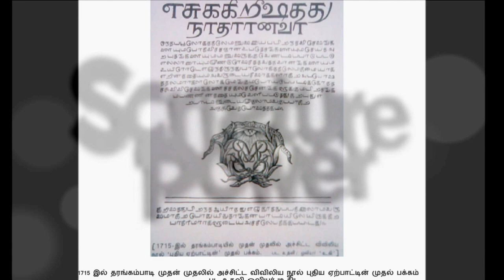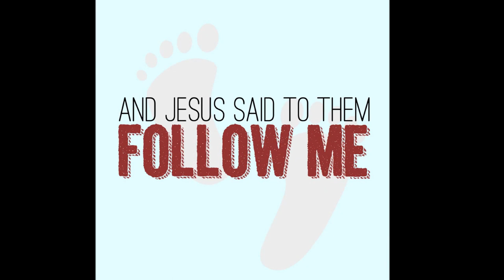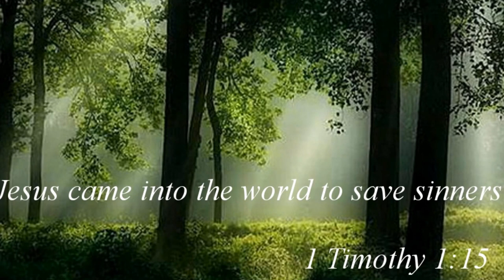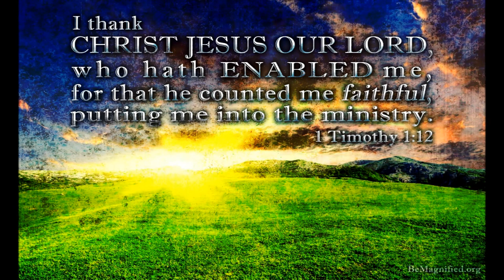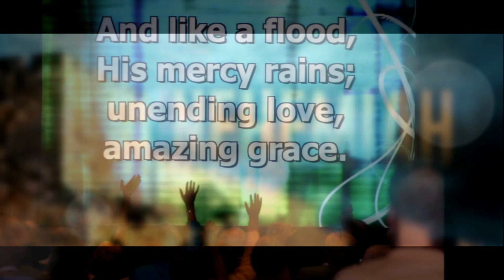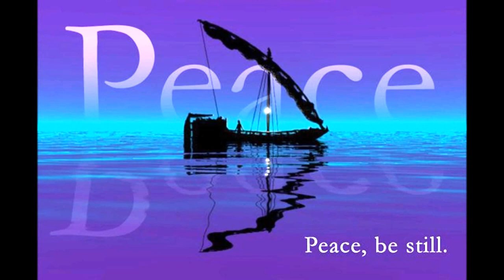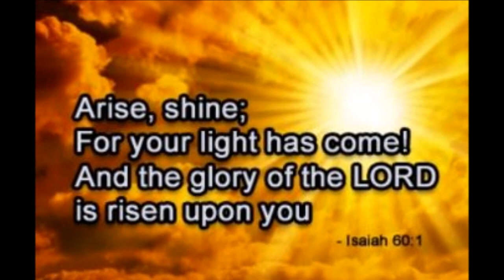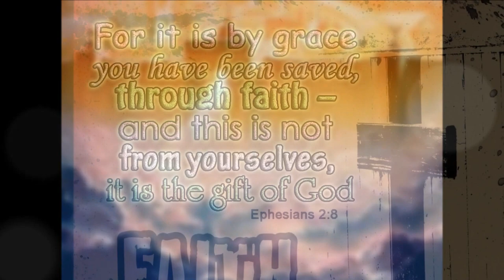Tamil Christian Message - Amazing Love In Christ Jesus - Dr. John Wycliffe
Dr. John Wycliffe (Madurai) shared the word of God. He  is a retired Professor from St. John's College, Palyamkottai, Tirunelveli, Tamilnadu. (Presently he is living in Madurai). He accepted Christ Jesus as His personal Savior when he was in teen age and doing Lord's ministry in various ways.
Faith Journey In Christ Jesus:
Do you wanted to follow your plan or God's plan?
 He has a perfect master plan for your life. Trust and Obey! Romans 8:15  says,  The Spirit you received does not make you slaves, so that you live in fear again; rather, the Spirit you received brought about your adoption to son-ship. And by him we cry, "Abba, Father." (Romans 8: 15) 2 Corinthians 3:17 says, Now the Lord is the Spirit, and where the Spirit of the Lord is, there is freedom. So if the Son sets you free, you will be free indeed. John 8:36
What else we need???
Always Remember your call and never forget Christ Jesus your Journey
Christ Jesus is our Pilot - He is the only one who can pilot our boat safely into harbor.